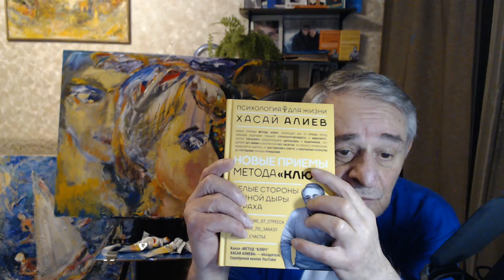Как не зацикливаться, чтобы черпать энергию и лучше жить в любых обстоятельствах.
Анализ самых различных методов и курсов показал, что их результат состоит в повышении психологической устойчивости, то есть снижении эмоциональной зависимости от обстоятельств, говорит Доктор Хасай Алиев - автор метода саморегуляции Ключ.
Новые книги Хасая Алиева по ссылкам:
1. Печатная версия книги в твердом переплете "Метод "КЛЮЧ" от комнаты страха твоего мозга" для всех ,в том числе и кто за границей:
1.1. Электронные версии книги "Метод "КЛЮЧ" от комнаты страха твоего мозга" на ЛитРес:
2. Электронная и печатная версии книги "Национальная идея России — генератор будущего" на сайте Ридеро:
      А регулярный бесплатный Ликбез против 21 века против страха и утомляемости с развитием творческих качеств –  авторские уникальные Принципы подбора индивидуальных приемов для каждого в массовой школе культуры здоровья для решения самых различных задач - от личностных до межличностных, математических и повседневных, выступления на сцене, защиты диссертации,  спортивных, боевых, изобретательских.